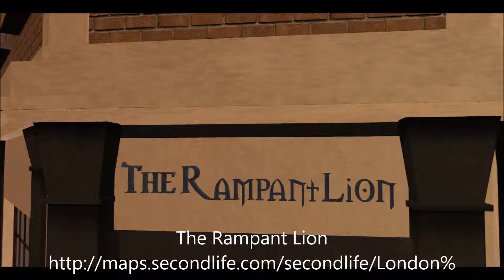Bond Street Shops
Try shopping in Bond Street. Lots of great stores to buy from with fantastic prices too.

After shopping, drop into the Coach and Horses to listen to some great music: